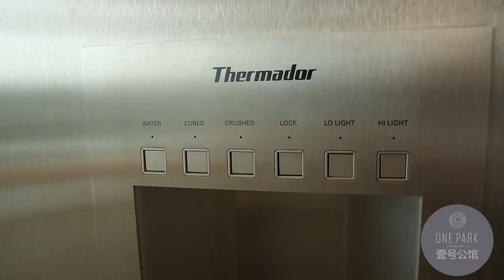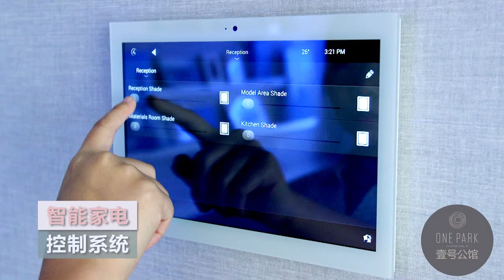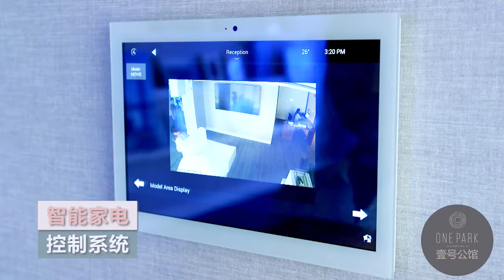新泽西水岸高地的精品公寓 NJ Hudson Gold Coast Affordable Luxury 安家纽约LivingInNY (08/30/2017)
与曼哈顿隔河相望的卫星都市圈——新泽西的哈德逊黄金水岸（Hudson waterfront）近几年一直人气飙升。这里以相对较低的住宅和生活成本，宁静的居住环境等优势吸引着河对岸的都市人来此安居。就在这片加紧建设的热土中，中国开发商德信美国带着自主开发的豪华产权公寓One Park（壹号公馆）落地在黄金水岸Cliffside Park的一片高地上，俯视着曼哈顿的天际线。

 建造在美东最坚硬的岩石上，它的整体高出哈德逊河水平面73米，正是这个独特的选址，让壹号公馆的住户即使在最低楼层，都能俯瞰曼哈顿上城至下城，这一整条绵长不断的城市天际线。

壹号公馆One Park的建筑外观由厚实的玻璃幕墙包裹， 每户都带有宽敞的室外景观阳台；透明的棱角切面和流水般的外观造型，生动映照在高地的绿色植被和眼前的无边美景上。中国人常说的 “以山为邻，择水而居”说的就是这里吧。

不止是大楼的现代化建筑风格给周边带来耳目一新的感受，从巴西进口的天然料理台到给业主配备的智能家居控制操作、全自动停车系统，以及超过25, 000平方英尺的多功能生活设施，在新泽西黄金水岸的豪华公寓中都属佼佼者。

另外，等壹号公馆全面竣工后，呈L型的花园停车场区域还有专为特斯拉智能汽车的业主和宾客提供的充电桩设备，人们能在这栋富有前瞻科技感的公寓里尽享其生活便捷和高端礼遇；然而豪华的配套，它的价格确是亲民的。壹号公馆主打“可负担的豪华”（affordable luxury），它只需曼哈顿新楼价格的1/3；提供204套公寓，1卧-4卧的售价在$50万-$200万左右。

哈德逊黄金水岸的地产开发正以迅猛的态势追赶曼哈顿的豪华公寓，极具诱惑力的房屋价格、多样的交通方式以及舒适理想的生活状态，正全面吸引越来越多的亚洲人到此定居。而壹号公馆能让你登高望远，带你换个角度欣赏曼哈顿，打开你全新的生活视角。

One Park壹号公馆
微信号：DMGInvestments

所有版权归美国中文电视和美国中文网安家纽约节目，不得侵权违法必究！